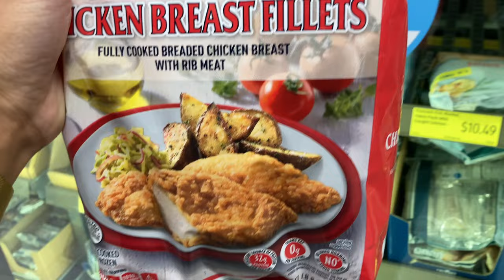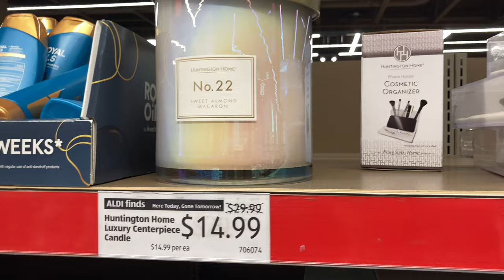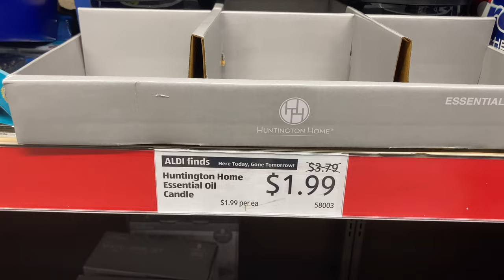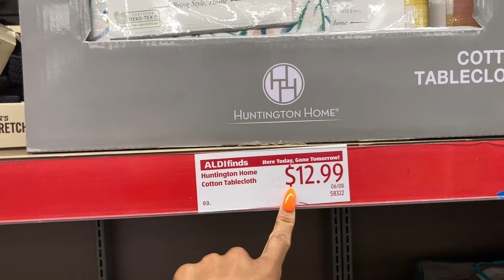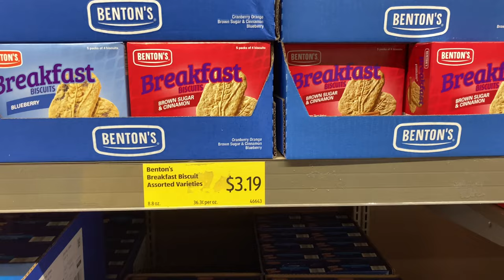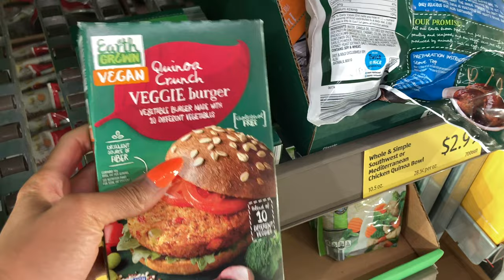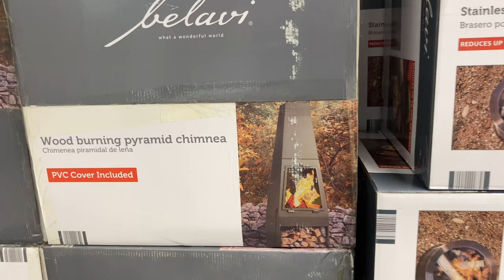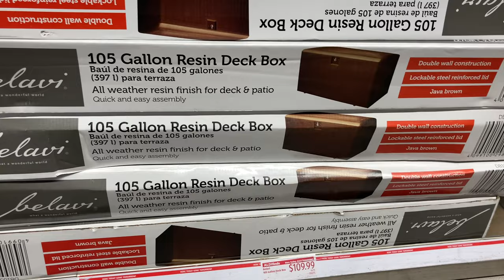Big ALDI Candle Sale & Inflation is Stealing all My Money| Grocery Haul Vlog with ALDI Finds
Shop with me in this June 2022 grocery vlog, I’m doing my weekly grocery haul at ALDI. I finally got my price adjustment on my ALDI Caraway pan dupes. I went to ALDI last week and found a few Bath & Body Works aromatherapy candle dupes and they’re on sale this week! ALDI has plenty of outdoor items, hosting, and aesthetic kitchen organization and aesthetic kitchen serveware. If you want to organize your kitchen, ALDI has plenty of items in their weekly sales. Make sure you grab the ALDI candles while they’re on sale, they have a bunch of different fragrances and many dupes. ALDI has new candles every week. This week I  saw acai bowls which are great for a healthy snack this summer 2022, new sauces and spices/seasonings for the grill, and so much more.

As always ALDI has plenty of both healthy and tasty snack options, new vegan meal options, some gluten-free snacks that I recommend, canned kombucha, and red bag chicken.